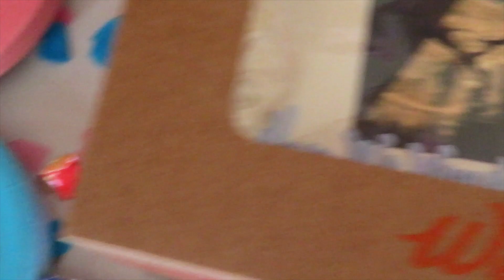DLONATION OFFICIAL GENDER REVEAL PARTY!!!! CAR BURNOUT SURPRISE!!!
Today we found out the gender of our SECOND Child!

                     olajuwondavis23

link for "Oh baby" photo wall

Link for wood backdrop

Welcome To THE DLONATION Youtube Channel. We are a modern blended family based in PA that love to entertain you. We believe in family, fun, Love and are passionate about Cars, Makeup, Hair beauty and PRANKS. Join us every week in sharing the good times of Deionna, Olajuwon, Lyla and our newest edition.